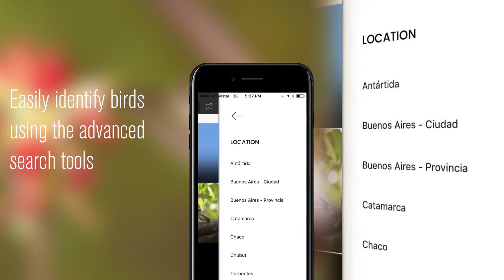Birds of Argentina and Uruguay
The most complete birding field guide for Argentina & Uruguay, by Tito Narosky & Dario Yzurieta, all packed in your mobile device!